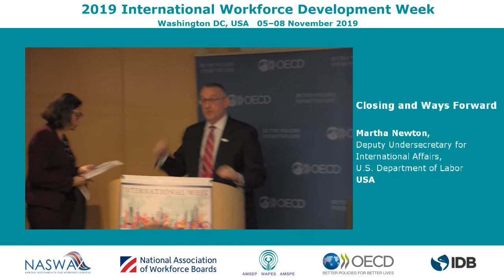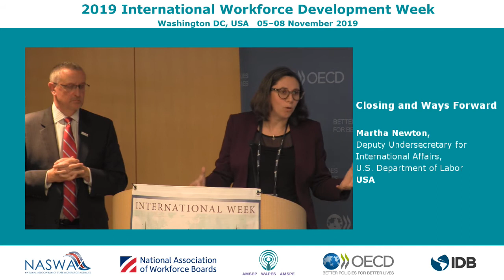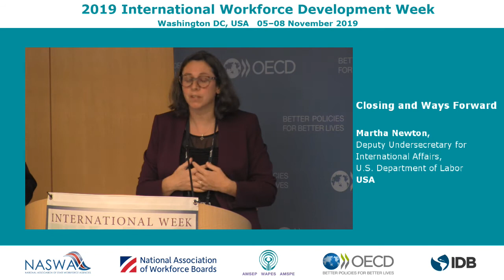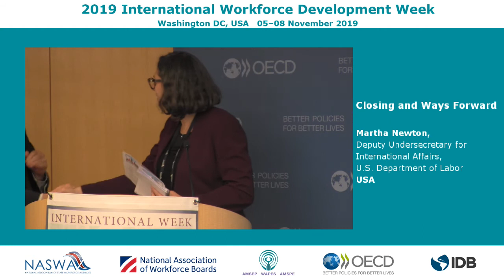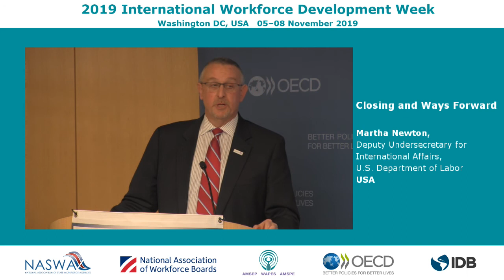07 B (english) Closing and Ways Forward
Closing and Ways Forward

DESCRIPTION
Participants will break out into three parallel workshops, each delving into the opportunities for a group facing substantial labour market and skills challenges.